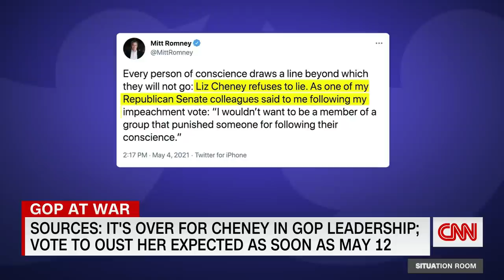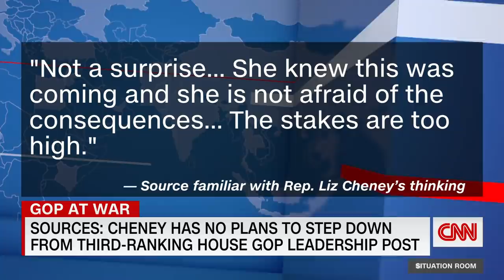Hear what McCarthy said about Liz Cheney on hot mic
House minority leader Kevin McCarthy was caught on a hot mic, prior to a Fox News interview, saying that he has lost confidence in Rep. Liz Cheney (R-WY) minutes before he went on live TV and said that his caucus was unhappy with Cheney.